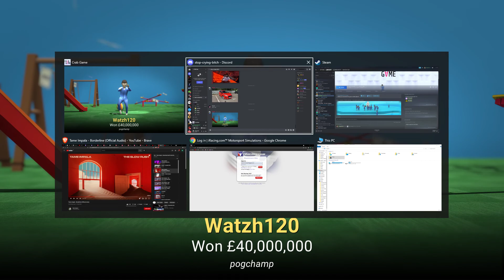grab game best plays